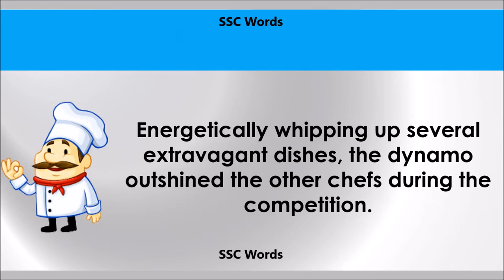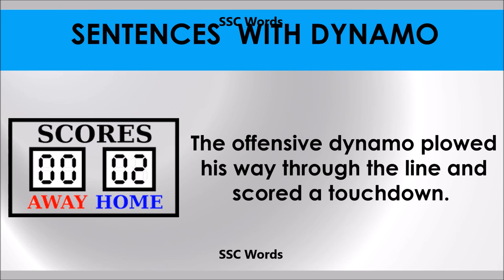Dynamo - Improve English - Meaning and 5 sentences - GRE / CAT / GMAT word - SSC Words